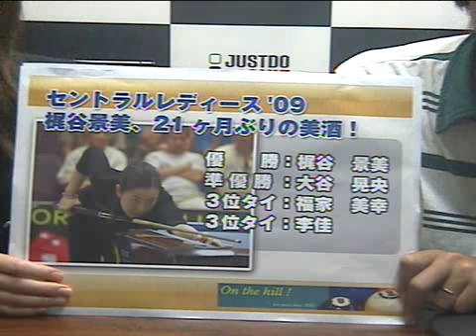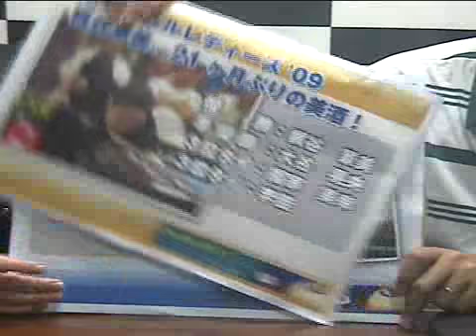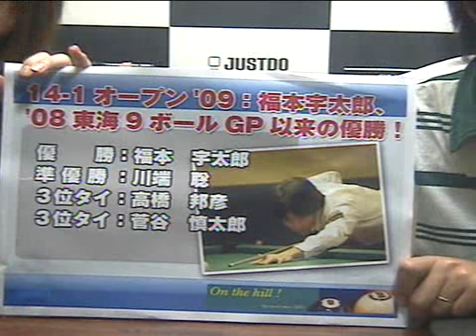第59回ビリヤード超人列伝放送 (2009.07.16放送)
01. オープニング
02. ビリヤードニュース
03. 5月度リボルバーマンスリー　栗林超人vsミゾニー
04. 栗林超人の「何でも俺に聞け！」
05. エンディング